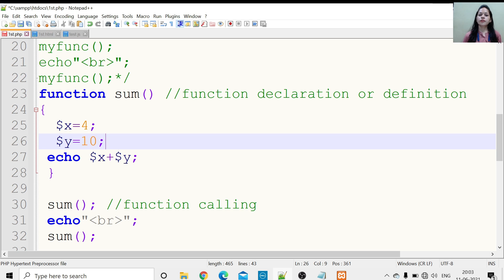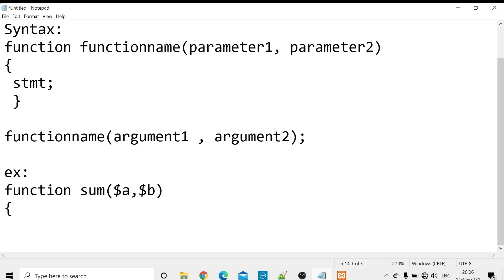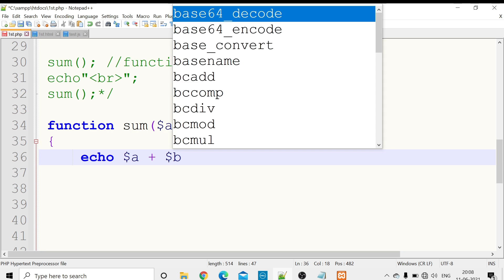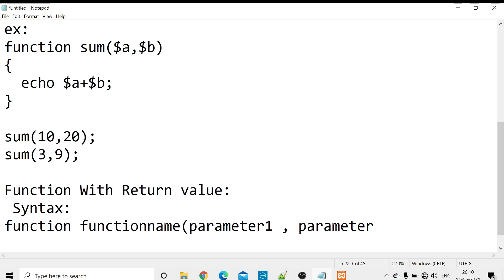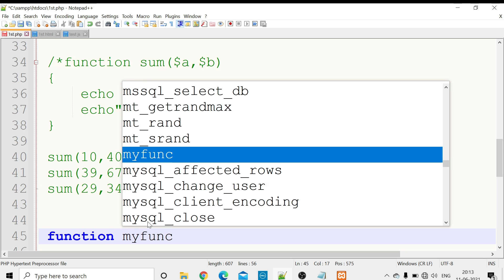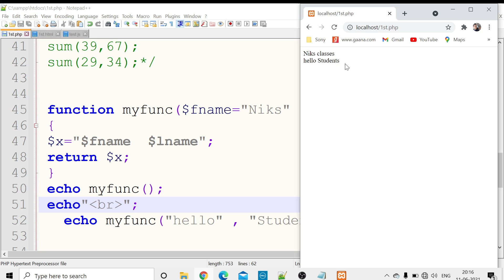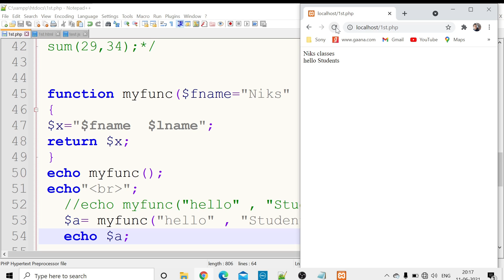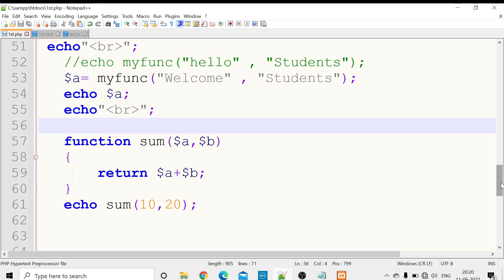PHP Tutorial Full Courses Part - 14 For Beginners In Hindi | Niks Classes| Function with parameter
PHP Courses in Hindi By Nishi Mam!!
Function with parameter & return value in PHP